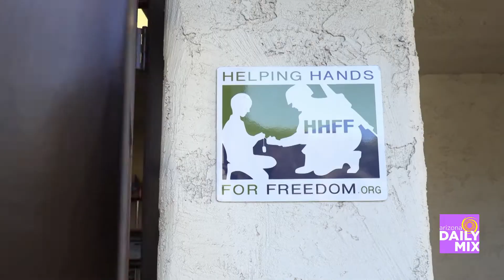Hometown Heroes Toy Delivery by The Jones Family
In honor of their son who was a member of the armed forces, the Jones Family celebrates the holidays by collecting toys and donating them to the Hometown Heroes Toy Drive. Through the work of Helping Hands For Freedom, we’re able to support the children of our fallen, wounded and deployed service men and women with the toys and gifts collected this holiday!